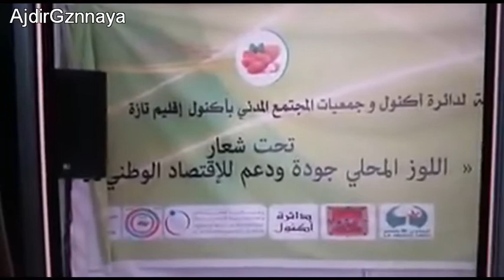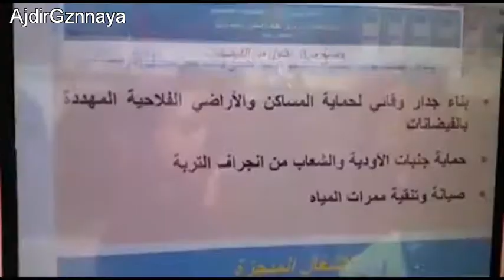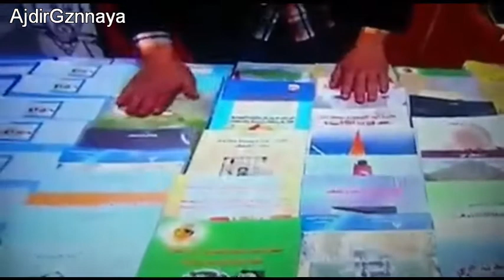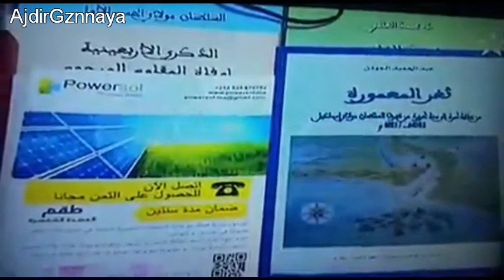مهرجان اللوز 2015 بأكنول على قناة الأمازيغية